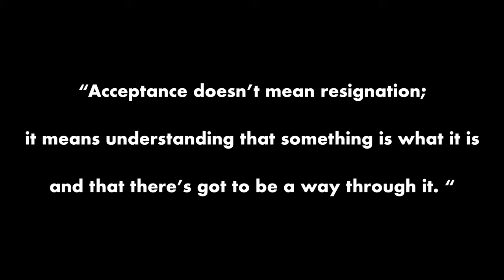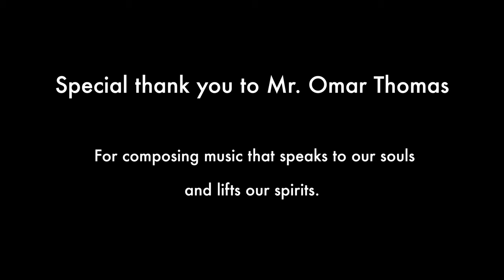Come Sunday by 2020 TSLCA Wind Ensemble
Come Sunday Mvmt. II by Omar Thomas, performed by 2020 TSCLA Wind
Ensemble and directed by Kevin Ford.

Flutes
 Isaac Gray
 Autumn Waks
 Megan Eggert
 Ashleigh McCoy
 Sevasti Smith

Oboes
 Wyatt Hess
 Dana Liberto

Clarinets
 Sam Kopec
 Chase Oliveri
 Michael Olson
 Olivia Williams
 Casey Carter
 Sophie Sirlouis
 Rebecca Edewaard

Bass Clarinets
 Sandro Mocevic
 Isabel Jimenez

Bassoons
 Ben Dunham
 Laura Kopec

Saxophones
 Chris Faison
 Ryan Leigh
 Lucas Ruggiero
 Isabella Duncan
 Ryan Hazelton
 Joseph Rojas
 Tucker Griner
 Peter Suriano
 Seren Strassenreiter
 Sasha Post
 Ethan Auringer
 Lolarose Deforges

Trumpets
 Andrew Kelly
 Sidney Peters
 Katharine Eaton
 Katie Ramsdell
 Caedn Ottens
 Nicole Ordes
 Carleena Deforges

French Horns
 Jakob Wiley
 Nathan Zollo
 Sylvia Beach
 Paris Bild
 Sarah Ramsdell

Trombones
 Anthony Ingle
 Maija Miller
 Ryan Martin
 Reynard Furstenburg

Euphoniums
 Justin Taylor
 Michael Rivera
 Riley Pierce

Tubas
 Griffin Collins
 Rita Hippe
 Kyleigh Faison

Percussion
 Sammy Hanson
 Alejandro Cintrón-Vázquez
 Brendan Kligerman
 Matthew Payton

Directors
 Kevin Ford
 Christopher De León
 Todd Leighton
 Jeannine Ford

Music Supervisor
 Jeanne Reynolds

Superintendent
 Dr. Michael Grego

Principal
 Leza Fatolitis

Edited by: Anthony Ingle